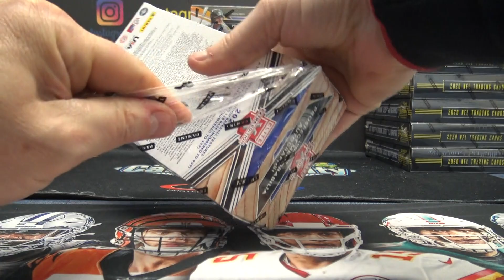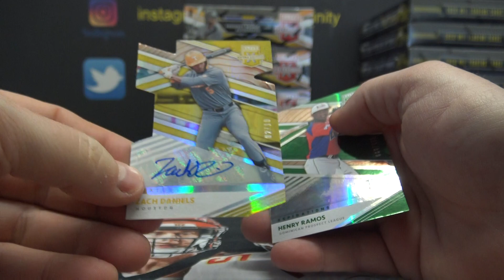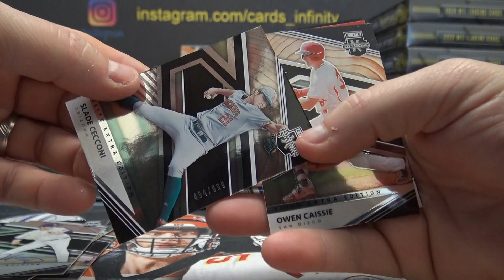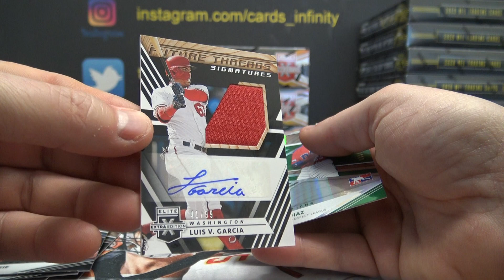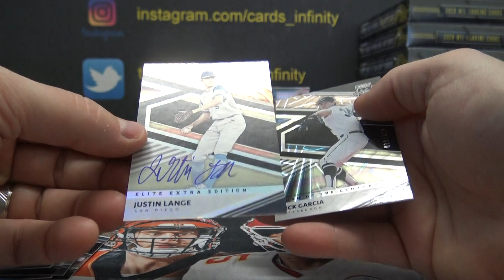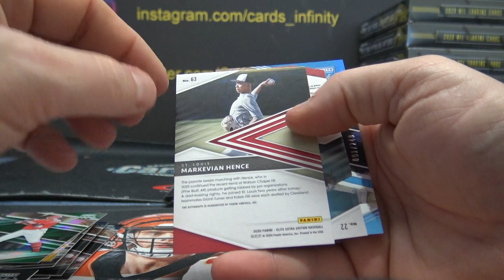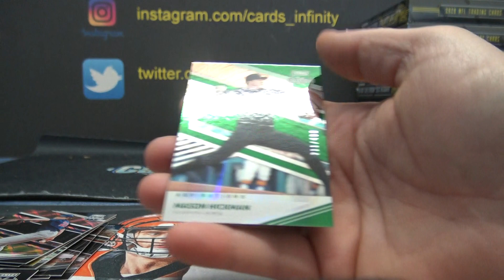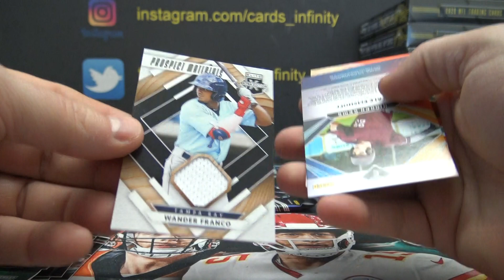2020 Panini Elite Extra Edition MLB Baseball 5 Box Break